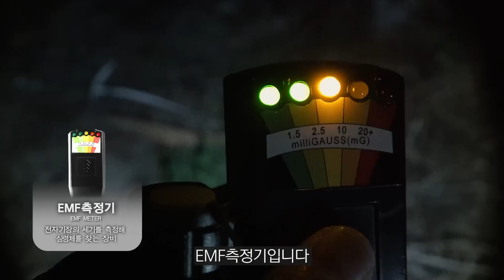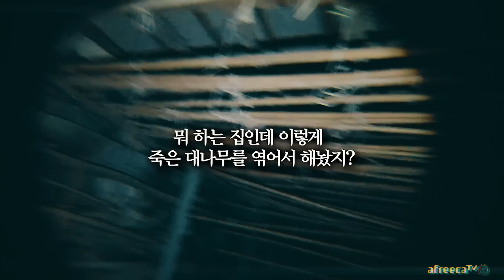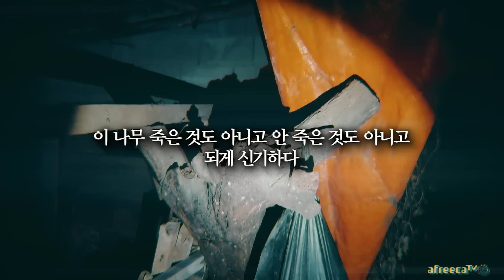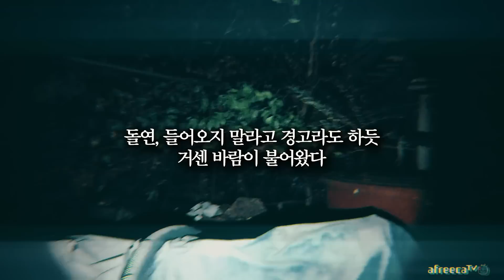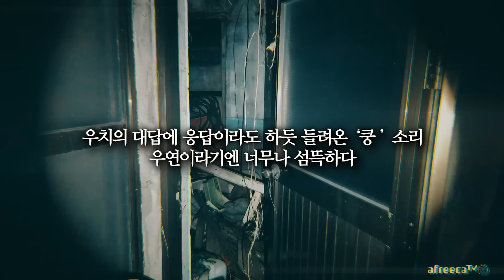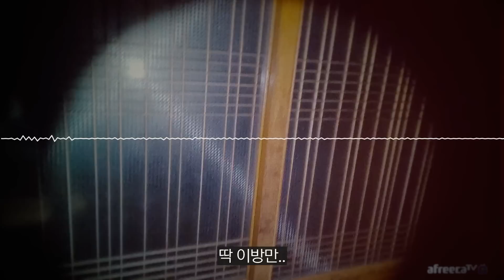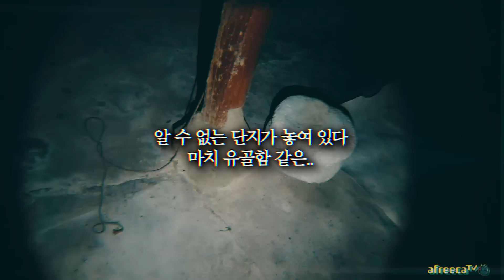죽은자는 살아 돌아온다 [CHAPTER.01] 꼬ㅊ미남 고스트헌터 도사우치의 문단속